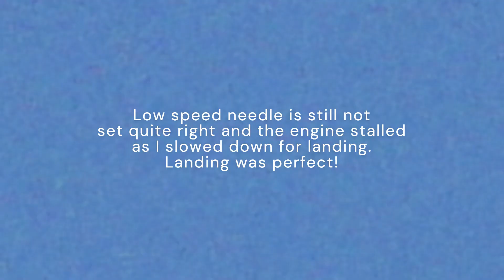CG Vector First Flight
First flight in many years of an old classic.